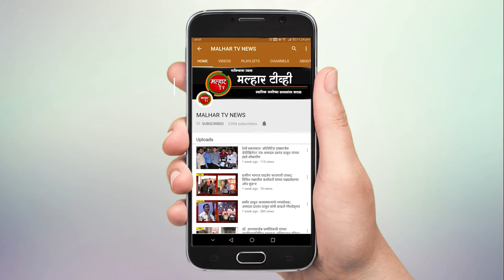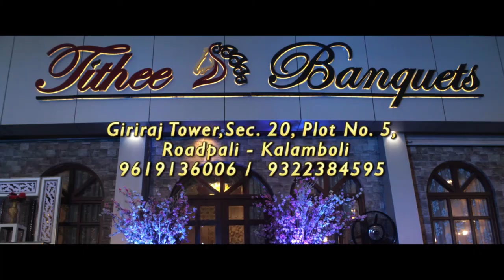अडीचशे युवकांना ऑन द स्पॉट मिळाली नोकरी; आमदार प्रशांत ठाकूर जनसंपकर् कार्यालयाचा उपक्रम